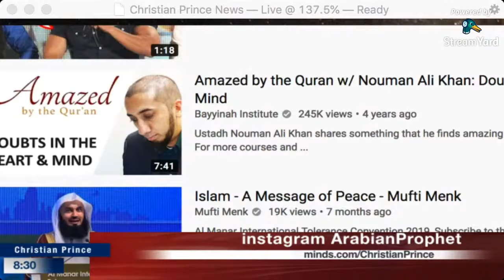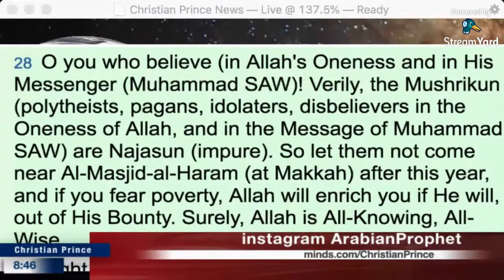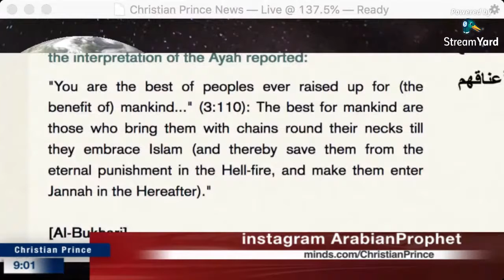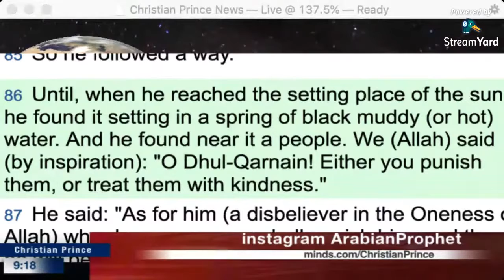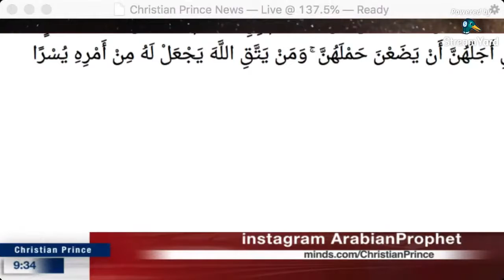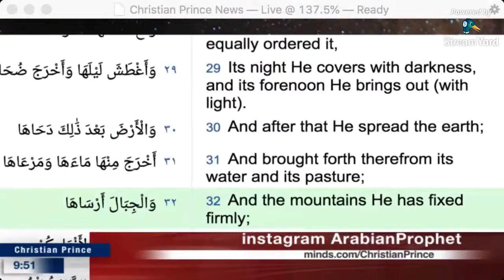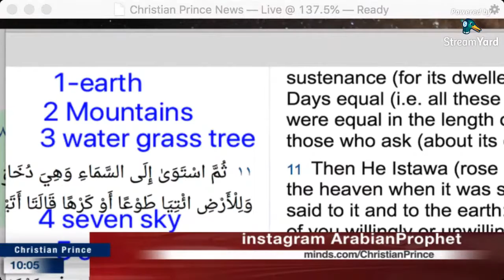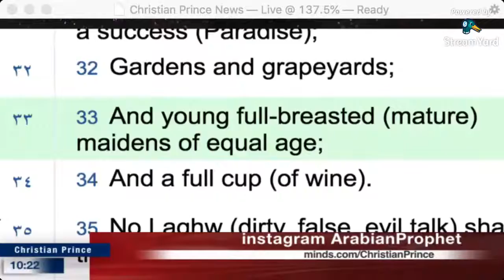Islamic propaganda vs the words and the act of Muhammad ft. A Malaysian guy.